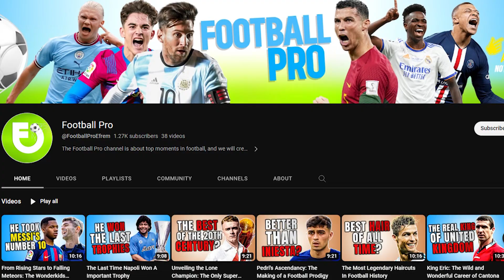Most Consecutive Football League Titles Won By A Team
"Most Consecutive Football League Titles Won by Teams" is an exhilarating deep dive into the world of football powerhouses, where we explore the exceptional triumphs of teams that have secured the most consecutive league titles. We delve into the gripping stories behind Juventus's nine-year reign in Italy, the Old Firm's dominance in Scotland, Olympiacos's extraordinary rule in Greece, Bayern Munich's relentless rampage in the Bundesliga, and BATE Borisov's unmatched control in the Belarusian Premier League. Get ready to discover how these clubs conquered year after year, the legendary players that made it happen, and the unforgettable moments that etched their names into football history. Don't miss this thrilling journey through football's greatest eras of dominance!